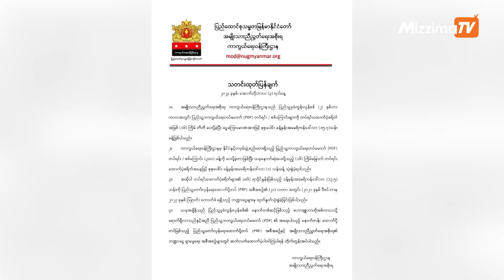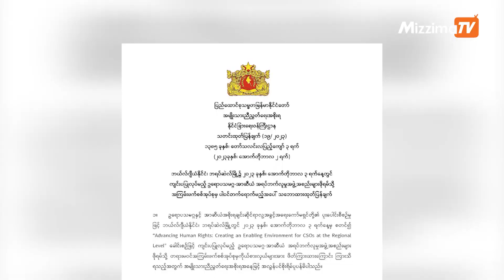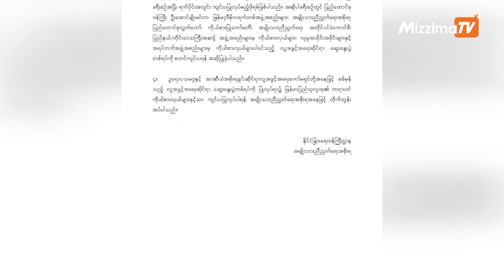အောက်တိုဘာလ( ၄ )ရက်၊ မွန်းလွဲ ၂ နာရီ Mizzima News Hour မဇ္ဈိမသတင်းအစီအစဉ်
01:09-စစ်ကောင်စီက တိုင်းရင်းသား ခေါင်းဆောင်တချို့ကို လှည့်စားသိမ်းသွင်းကာ သွေးထိုးမှုတွေ လုပ်ဆောင်နေတာကြောင့် အထူးဂရုပြုကြဖို့ NUG ယာယီသမ္မတ သတိပေးတဲ့သတင်း

03:35-မဟာဗျုဟာထိုးစစ်ကာလသို့ ရောက်ရှိချိန်မှာ အရေးပါတဲ့ PRFနဲ့ ဘဏ္ဍာရေးအစီအစဉ်တွေမှာ ပါ၀င်ကြဖို့ NUG တိုက်တွန်းတဲ့သတင်း

05:06-EU-ASEAN လူ့အခွင့်အရေးဆွေးနွေးပွဲ စစ်ကောင်စီကိုဖိတ်ကြားမှု ကန့်ကွက်ခံရတဲ့သတင်း

08:03-ထိုင်းနိုင်ငံအလယ်ပိုင်းမှာ ရေကြီးရေလျှံမှုကြောင့် လူနေအိမ်ခြေ ၄၀၀၀ ကျော်ဆုံးရှုံးတဲ့သတင်း
အပါအဝင် တခြားအရေးကြီးသတင်းတွေနဲ့ စိတ်ဝင်စားဖွယ်သတင်းတွေကို
တင်ဆက်ပေးမှာဖြစ်ပါတယ်။